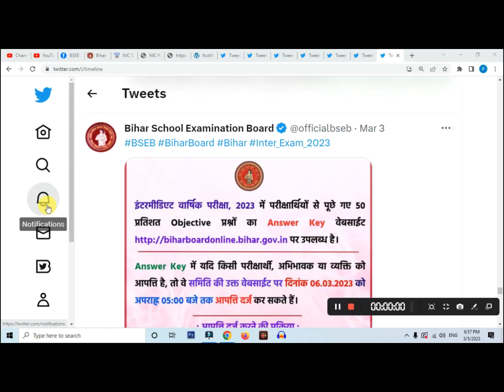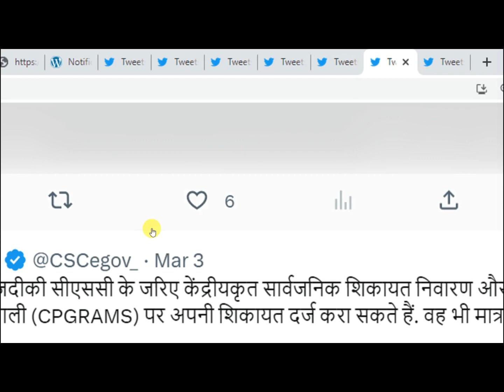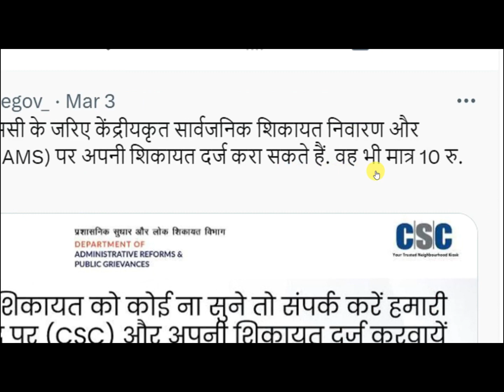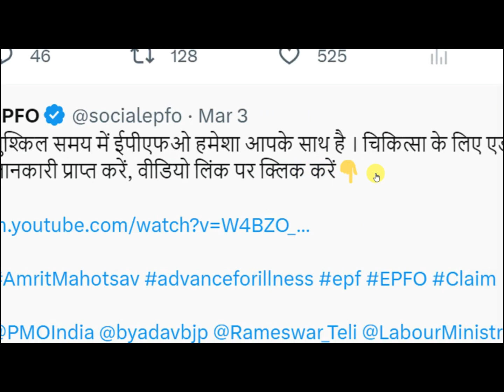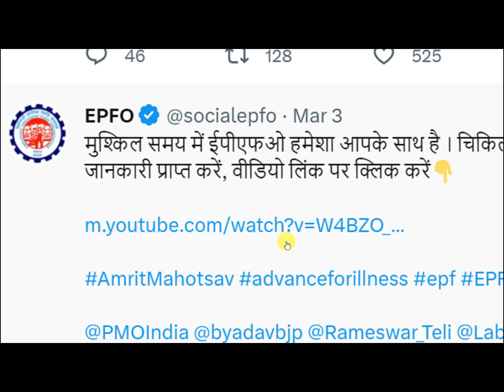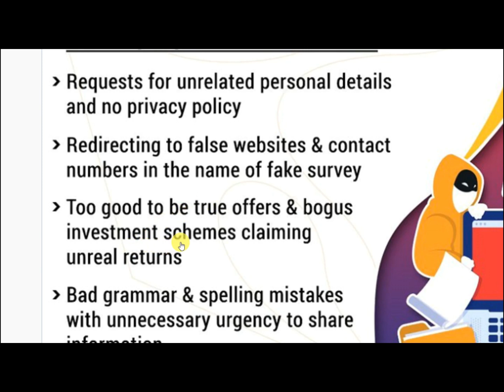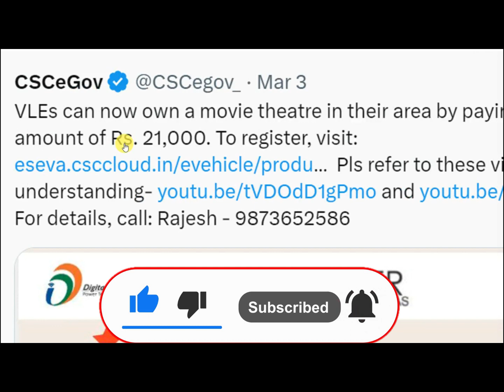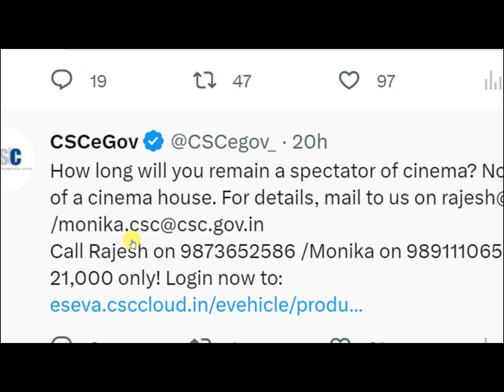CPGRAMS, Bihar Board, EPFO, Cyber Security Lesson, Pm Kisan, Csc Cinema Most Important Update Jari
1. CPGRAMS, Bihar Board, EPFO, Cyber Security Lesson, Pm Kisan, Csc Cinema Most Important Update Jari